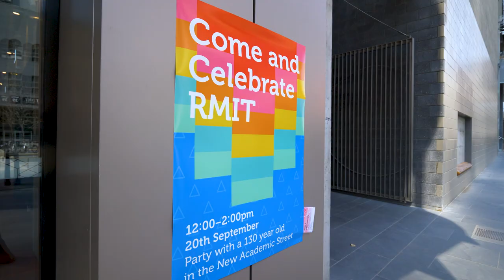Welcome International Students | RMIT University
A Welcome message from Martin Bean CBE, Vice-Chancellor and fellow RMIT students.